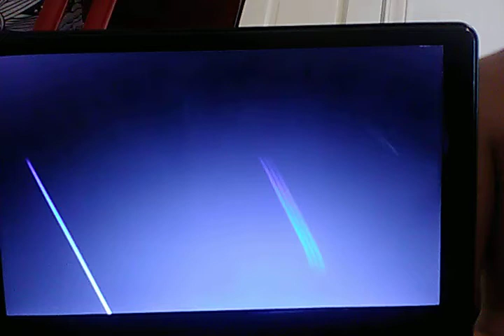Dimension Extreme home entertainment Now available on DVD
This is pulse 3 variant.